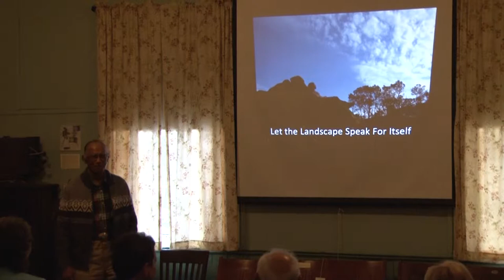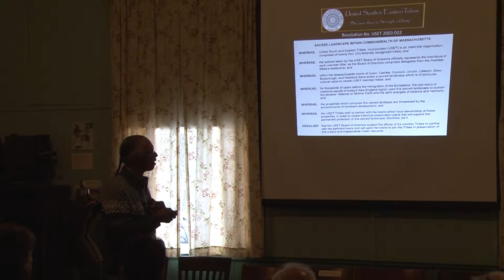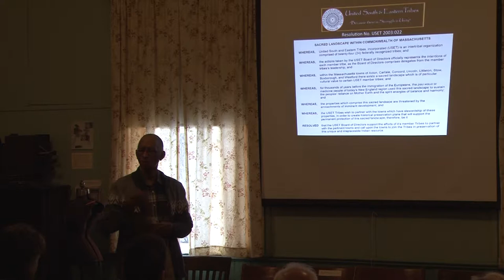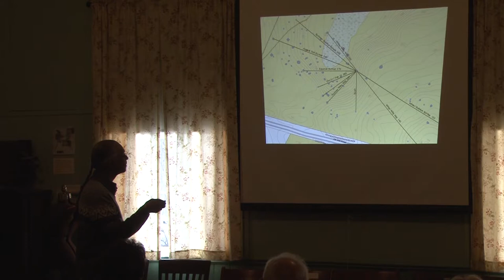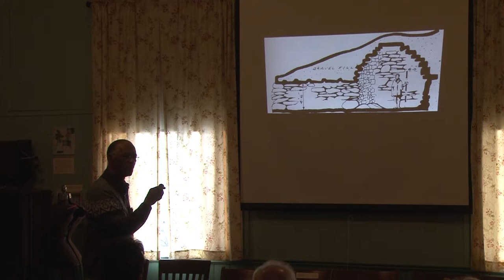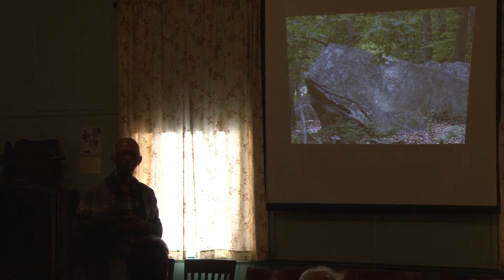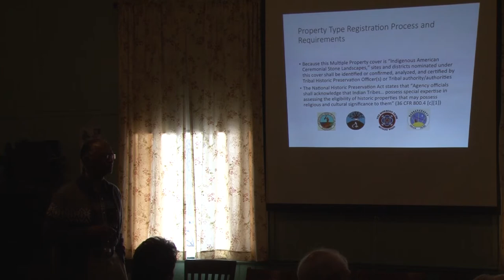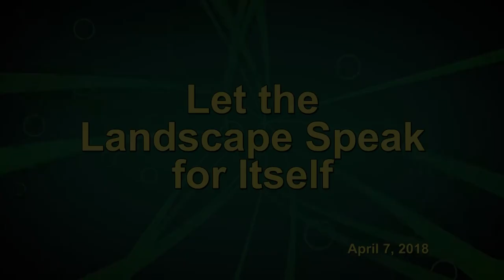Let The Landscape Speak for Itself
Hopkinton Historical Society Lecture on April 7, 2018